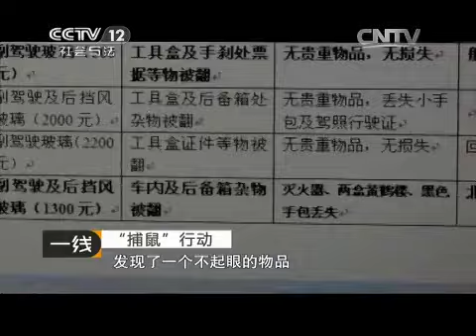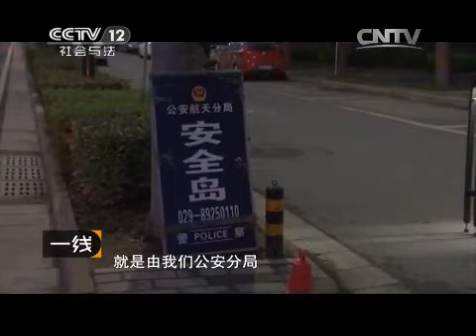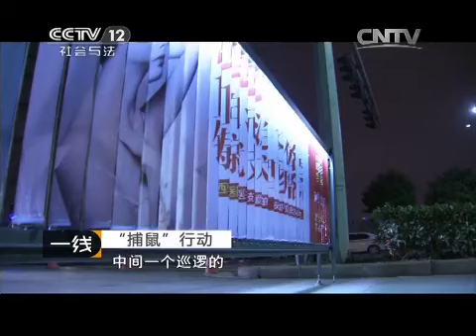“捕鼠”行动 【一线 20150710】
本期节目主要内容： 2014年10月7日的早上，西安市航开路附近的几个小区居民开始陆续上班，但是令他们意想不到的事情发生了，他们停靠在路边的汽车被人砸坏了车窗。警方到达现场后经过清点，发现共有90辆车被人砸坏，部分车内财物被盗。